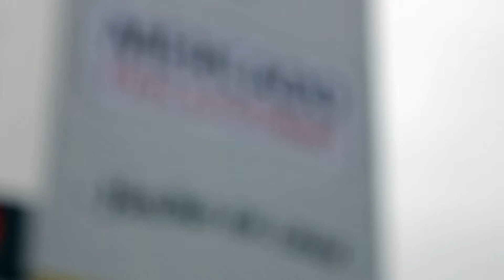El desafío de Pamela Fidalgo en Mercado Paula 2012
Nuestra chef ejecutiva, Pamela Fidalgo se enfrentó al conductor de "Reto al chef" del canal Utilisima, Simon Bühler en un encuentro de amor por el sabor.